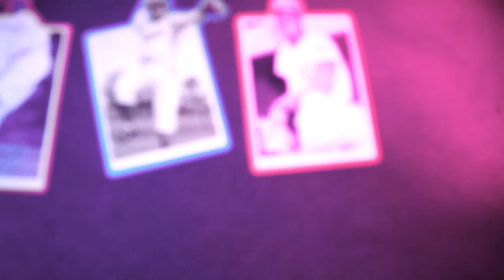I THINK I'MA "PITCHER!" INSTEAD OF A "HITTER!" 🤷‍♂️ MY CAREER: THE SHOW 23!...(No Commentary)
My Channel Includes A Mix Of Both Non-Commentary/Commentary Gameplay. In This Adventure We Play MLB The Show 23! Follow Joe Moses My Career As He Takes On The Path On Becoming The Next MLB Superstar Lets See what It Takes To Get To The Top!!

Take A Ride With Me With Each Episode, Each Video Is like it's Own "MINI MOVIE!" Experience.